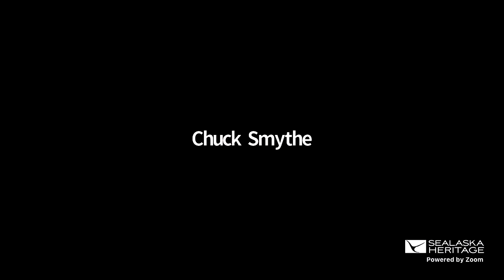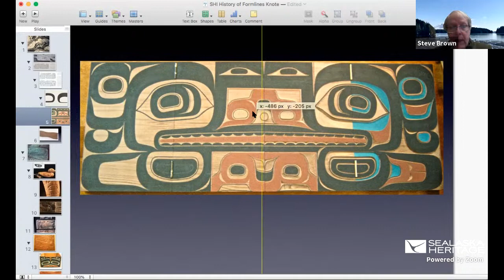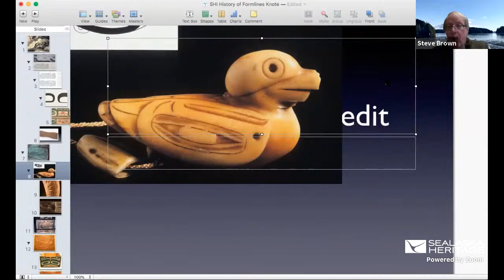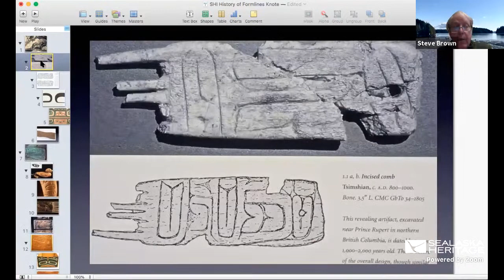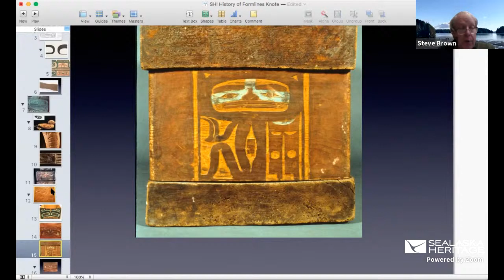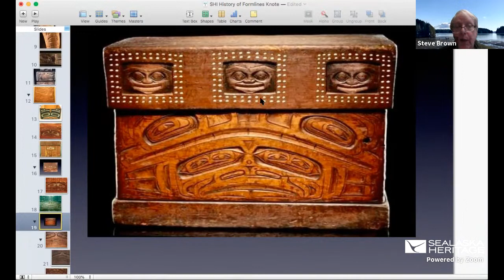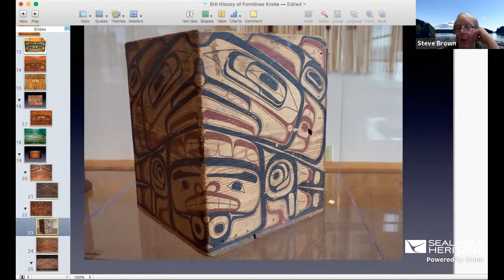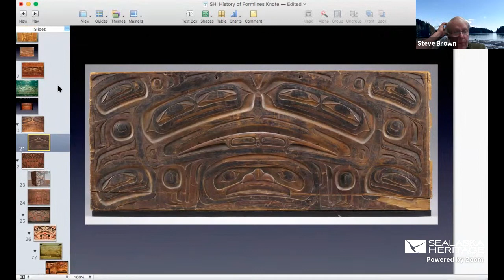Steve Brown - Evolution of Northwest Coast Art